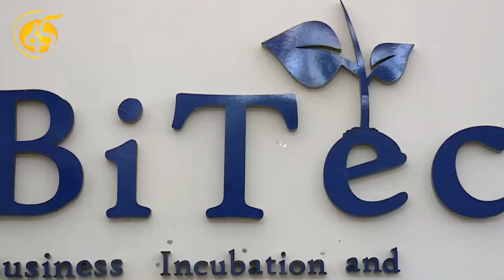Activities at BiTec (Business incubation and Techo-entrepreneurship center)